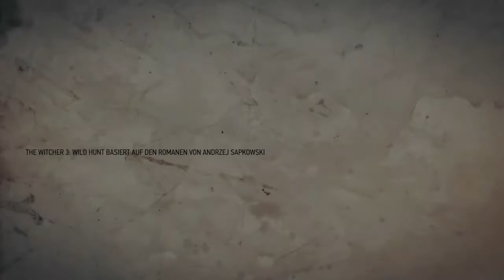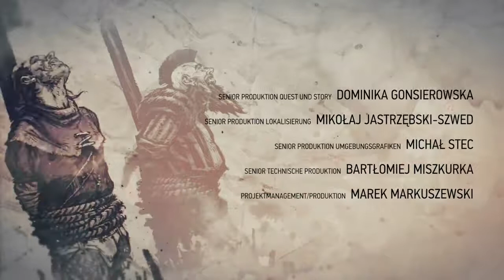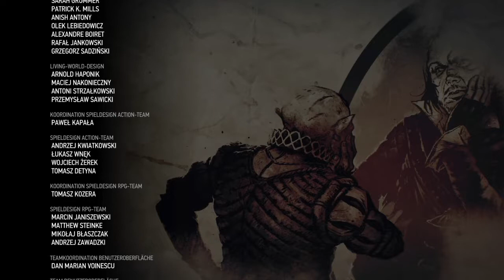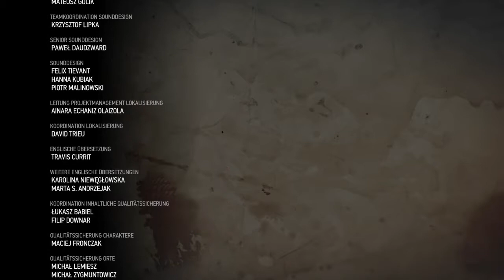Klay Plays: The Witcher 3 DLC Blood and Wine BONUS | Er überlebt, sie stirbt (Let's Play)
Was wäre, wenn Geralt Dettlaff hätte gehen lassen?